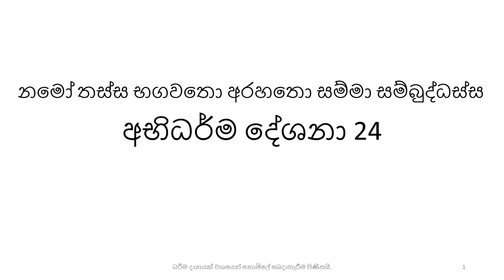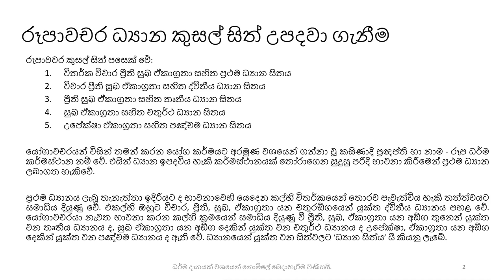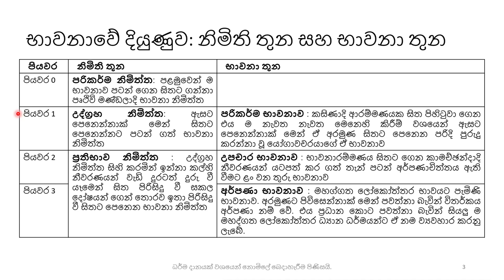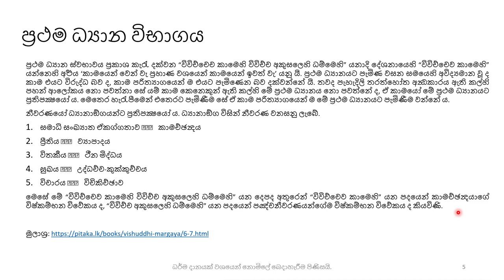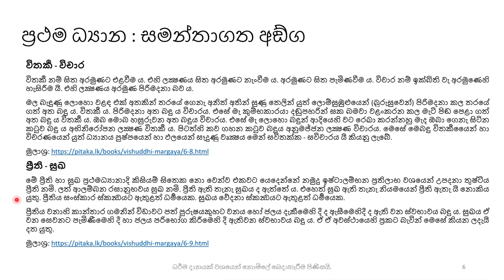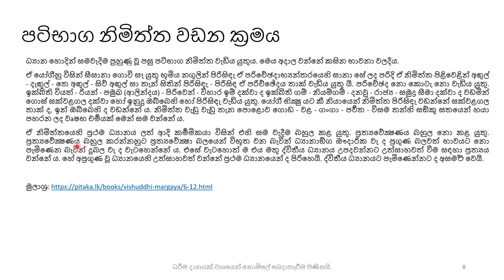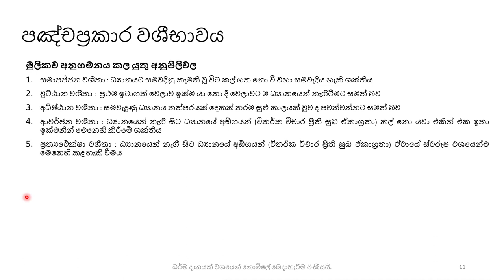අභිධර්ම දේශනා 24 රූපාවචර සිත් උපදවා ගැනීම භාවනාව IV 2022-01-28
ශ්‍රද්ධාවන්තයන් උදෙසා අපගේ ශක්ති ප්‍රමාණයෙන් කෙරෙණ ධර්ම සාකච්ඡාවකි. යම් දෝෂයෝ වෙත්නම් ඒ සියල්ල දේශකයා ගේ ම මිස ධර්ම රත්නයේ නම් නොවන බව සිහිකටයුතුය. යම් දෝෂයෝ වෙත්නම් බුද්ධ රත්නයෙන්, ධර්ම රත්නයෙන් සහ සංඝ රත්නයෙන් අපට සමාව ලැ⁣බේවා!